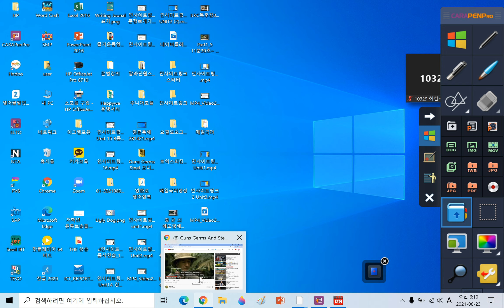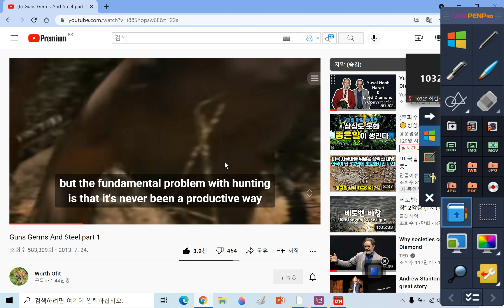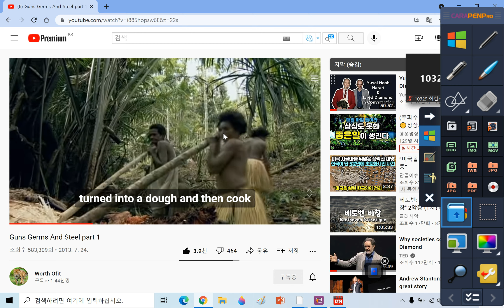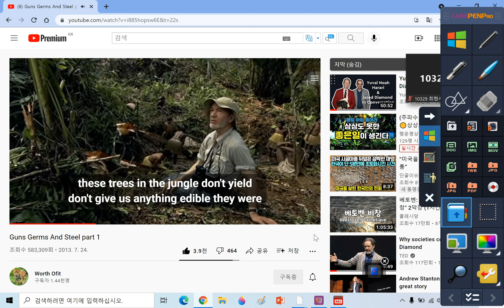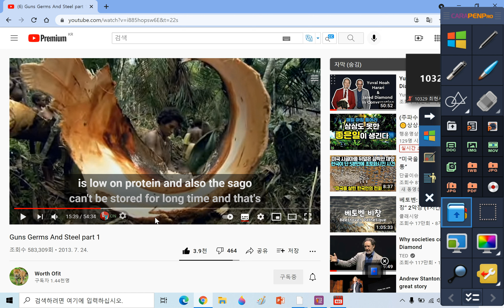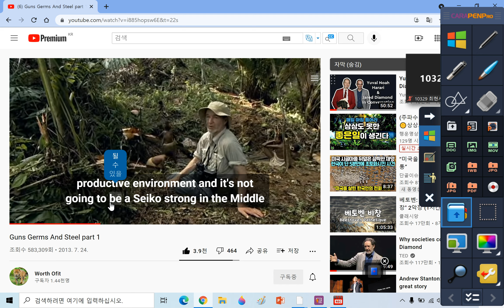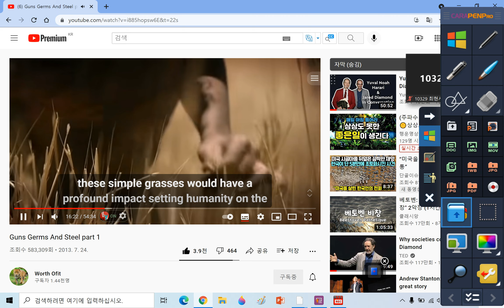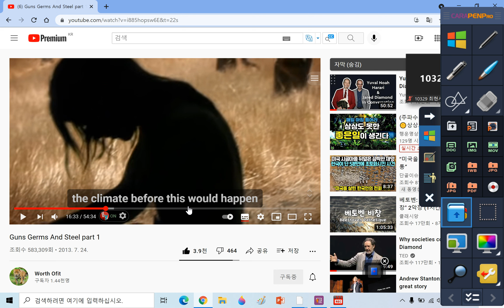Part1-6 14분8초~ 16분33초 총 균 쇠 쉐도잉 해석 문법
영어오디오북을 쉐도잉하면서 영어발음공부, 읽기, 문법, 그리고 세계역사 공부까지 일석사조하네요^^
In the Middle East there were very different plants to gather.
중동지방에는 채집하기에 아주 다른 식물들이 있었다.